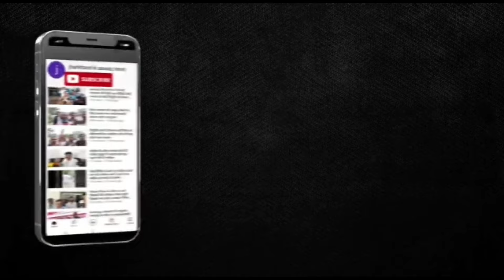वित्त रहित शिक्षकों को 75% का अनुदान नहीं मिला तो 8 अक्टूबर को हजारों शिक्षक देंगे महा धरना।